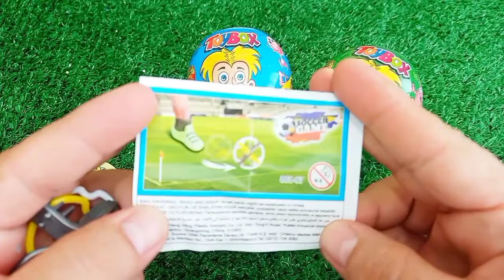ASMR RAINBOW 막대사탕과 과자! 맛있는 무지개 막대사탕ASMR Mukbang 두찜 신메뉴 스팸부대찜닭 먹방 떡볶이 튀김 치즈볼 | HIU